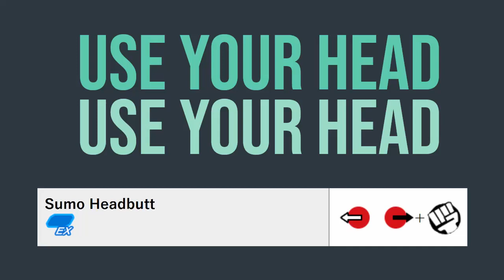(SFV:CE) Use Your Head: How I Stopped Worrying and Love HP Headbutt Against Mika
Just a short vid on how to counter Mika's approach with Honda headbutt.